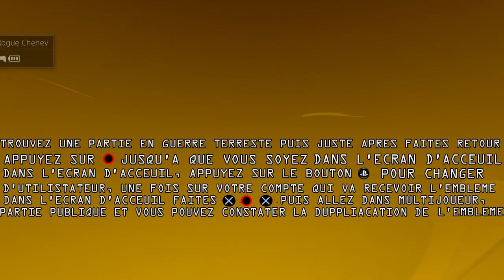DUPLICATION EMBLEME AFTER PATCH 1.12 BLACK OPS 3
Merci d'avance.